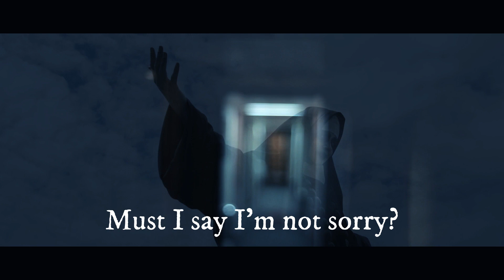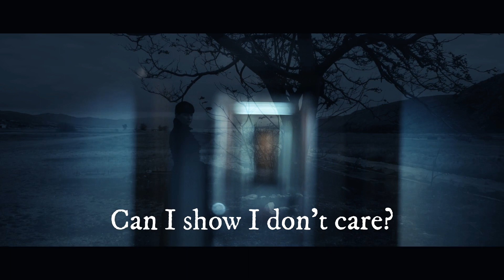Type O Negative - A Dish Best Served Coldly 💚